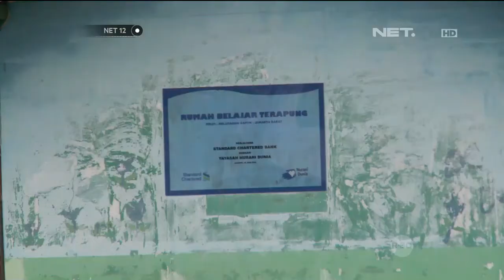Perbaikan Kampung Apung di Cengkareng - NET12